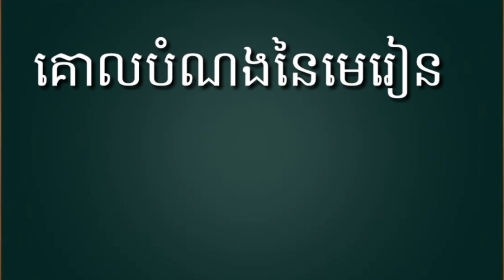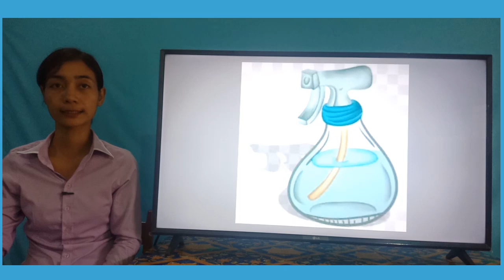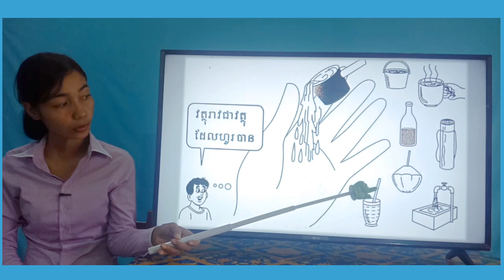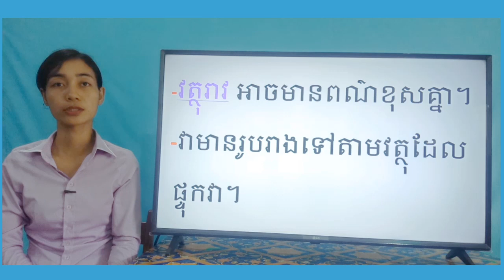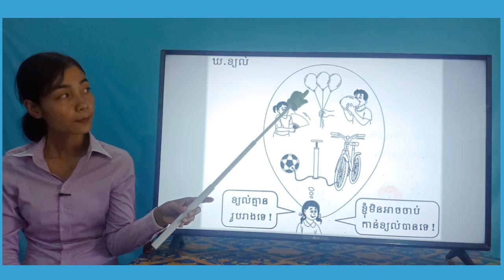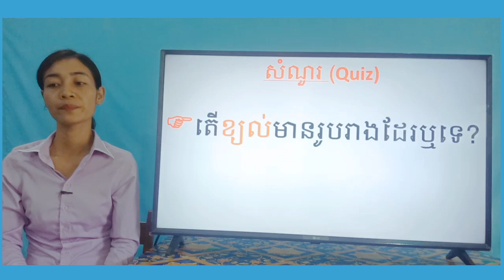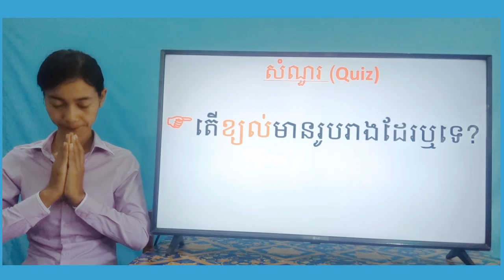40-3_ថ្នាក់ទី1-វិទ្យាសាស្រ្តសិក្សាសង្គម-ទំព័រ៥៦-19062020-joseph central school